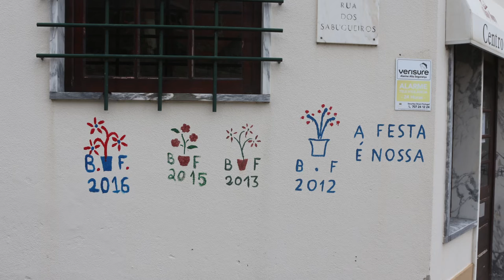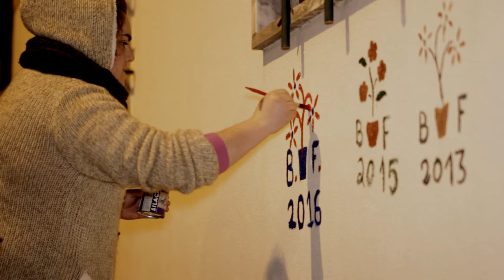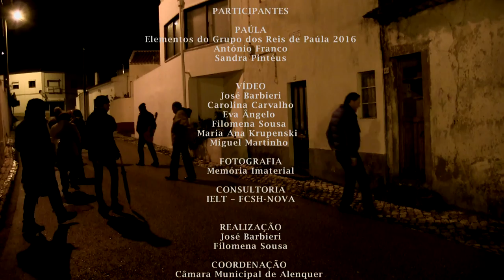O Pintar e Cantar os Reis em Paúla, Alenquer